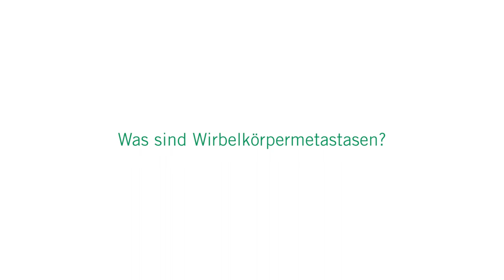Wirbelkörpermetastasen: 3 Fragen 3 Antworten | Asklepios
Bei Krebsarten wie Brust-, Prostata- und Lungenkrebs finden sich bis zu 85 Prozent der Metastasen in der Wirbelsäule. Wirbelsäulenmetastasen können für Betroffene sehr schmerzhaft sein und sogar zu Gefühlsstörungen oder Lähmungen führen. Dr. Robert Morrison, Chefarzt am Zentrum für Wirbelsäulen- und Skoliosetherapie am Asklepios Fachkrankenhaus Bad Abbach
erklärt, was Wirbelkörpermetastasen sind, wie sie entstehen und wie Wirbelkörpermetastasen behandelt werden können.